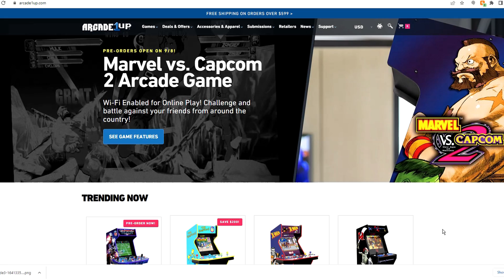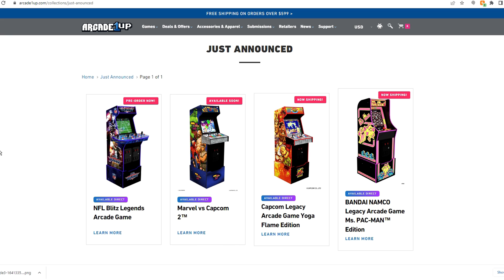Has Killer Instinct Pro been officially Cancelled?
Has Arcade1up Cancelled or Delayed Killer Instinct Pro?